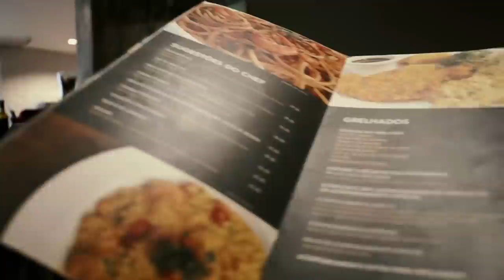VIDA DE MONSTRO | COMO LÉO STRONDA MANTÉM SEU SHAPE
Todo mundo que conhece o Léo Stronda sabe da sua vida corrida devido a carreira musical. E nesse vídeo você vai conhecer um pouco mais da vida do cantor e como ele mantém um SHAPE MONSTRO mesmo com todas sua obrigações, e ainda abre o jogo com sua opinião sobre o mundo Bodybuilder.